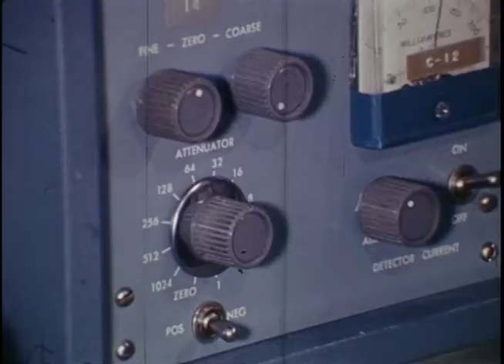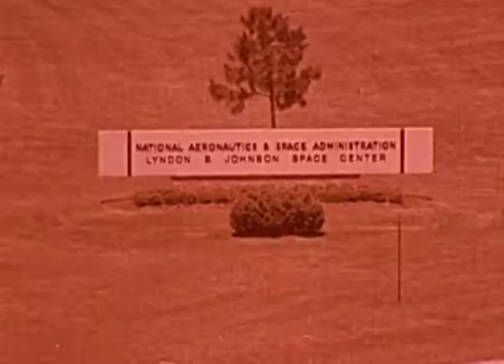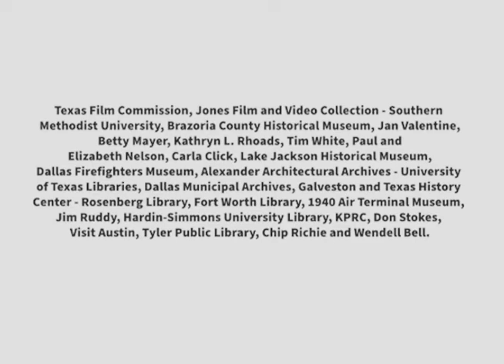Industries of Texas | TAMI Education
Although Texas is known for oil and agriculture, a number of other industries have developed in the state over the last century. Designed for Texas history educators using archival footage from TAMI's collection, this video highlights important Texas industries that have developed over the last century. The video was produced by TAMI and 2022 Education Fellow Chassidy Olainu-Alade of Fort Bend ISD.